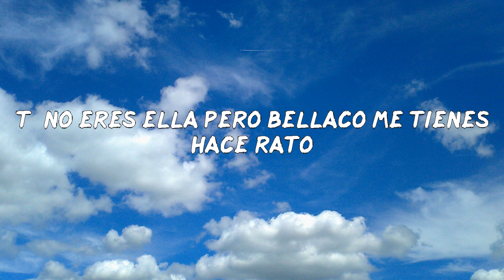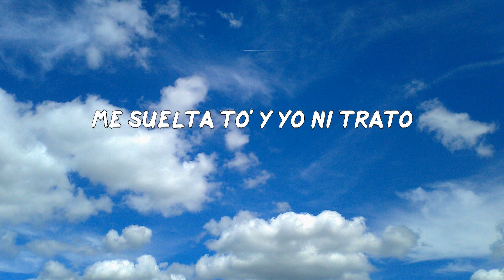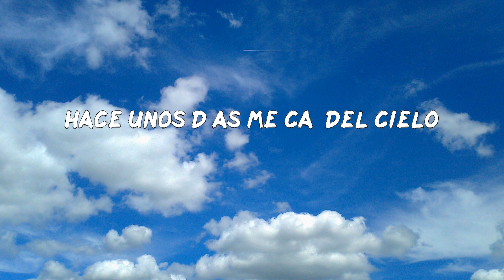Rauw Alejandro - Cúrame (LETRAS MUSIC)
Letra: Rauw Alejandro - Cúrame
Se arrebató
Baila, baila
Ra-Rauw
Kenobi
Handsome